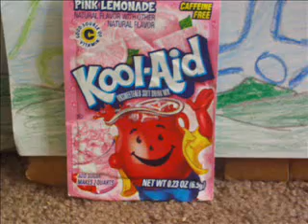Stop motion Randomness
Directed and written by El Mesero

Songs      Dont own the rights to the songs
 Best Day Ever-Sponge bob ost
Mortal kombat theme
party boy theme
In the Jungle by unknown
you cant touch this by mc Hammer
tokyo drift by teriyaki boyz
transformers theme
darthvader theme